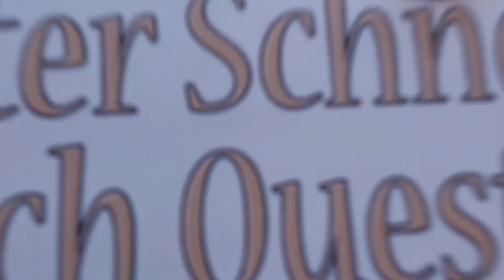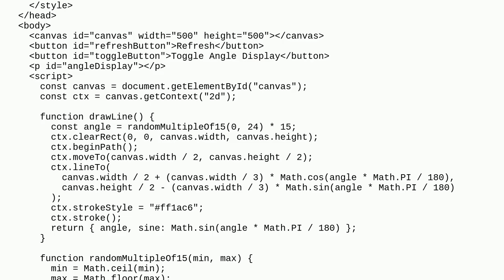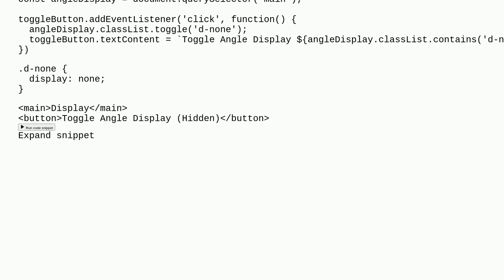Codereview: Sine function guessing cognitive app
Sine function guessing cognitive app

A special thanks goes out to the community

  css html javascript game mathematics